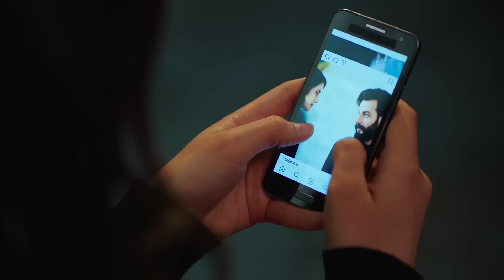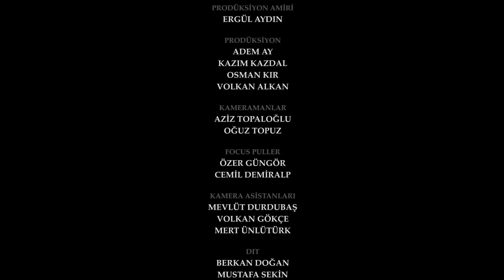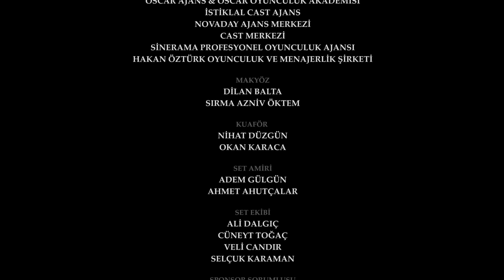اليمين الحلقة 93 | مدبلج عربي